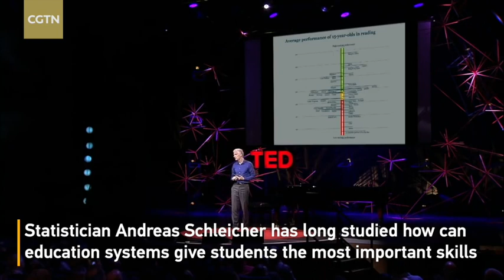OECD's education head Andreas Schleicher shares his concerns with AI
OECD's latest report shows that AI can surpass 90% of OECD adults in literacy and 88% in difficult arithmetic. OECD Education Director Andreas Schleicher warns of increasing inequality and division due to the "digital skills gap" and AI's distorted worldview.